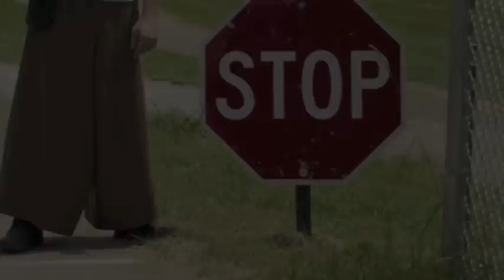Welcome to Ragnarok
Ragnarok XXVII- Set up, weapon's check, and Monday's fighting!